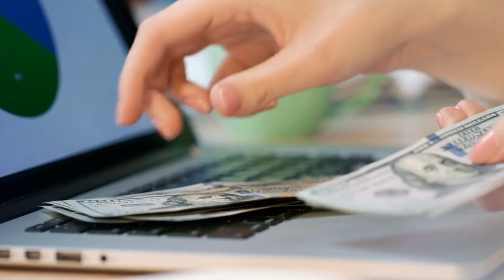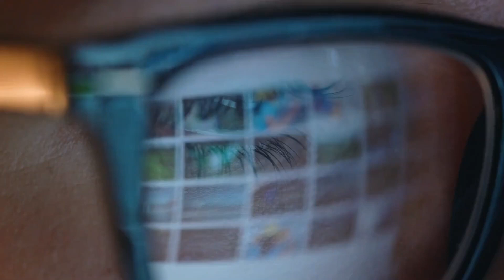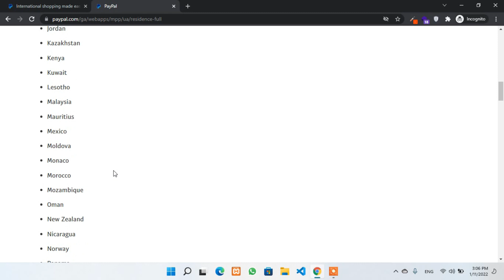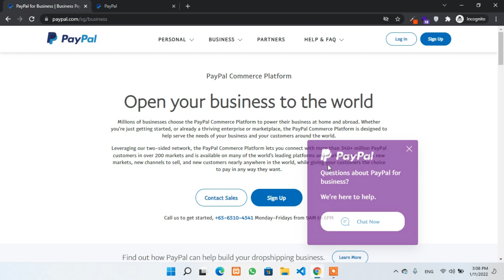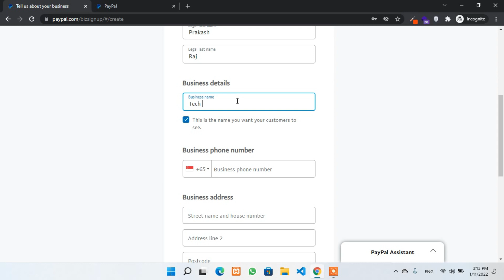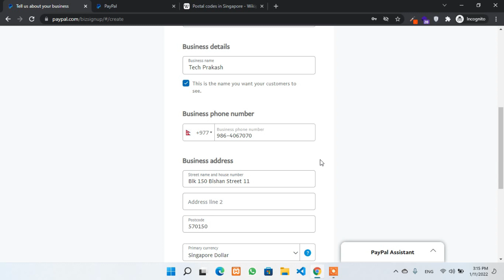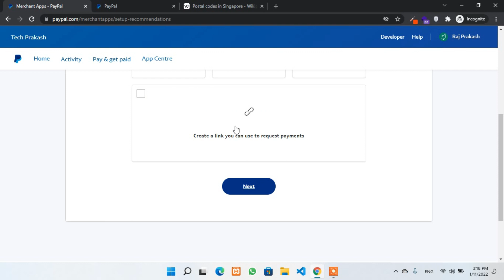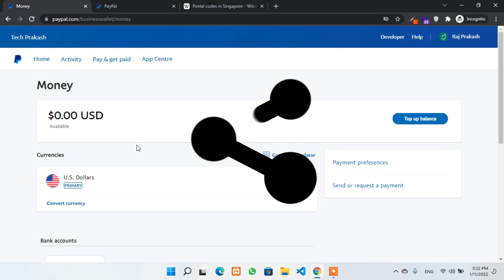How to Create a Working PayPal Account in a Non-Supported Country | Tech Pakash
Paypal Payment Gateway Solution For All Unsupported Countries Like Bhutan, Cambodia, Cameroon, Ethiopia, Macedonia, Maldives, Mongolia, Namibia, Nepal, Nigeria, Rwanda, Sri Lanka, Tunisia, Uganda, Ukraine, Zambia, and many other countries that are still not able to use PayPal for sending and receiving money.
In this video, you will know how to create a business Paypal account with your real identity that will not have any limitations or restrictions on sending and receiving payments worldwide.